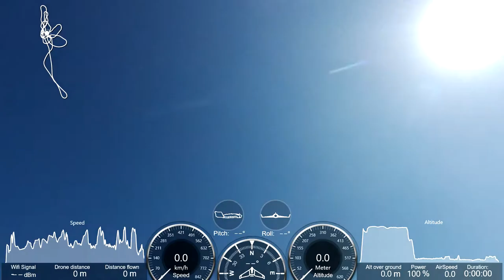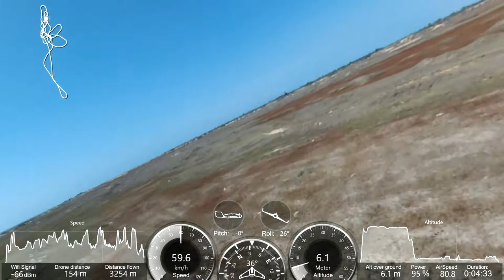Parrot Disco Tutorial (Training high speed flight), Angola P1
ParrotDiscoJ2RC - Training of flying the Parrot Disco near of ground (P5)

Parrot Disco Tutorial (Training high speed flight), Angola P1 - Disco_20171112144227+0100

Máx. Altitude: 50 m
Min. Altitude: 4 m
Máx. Speed: 68 Km/h
Máx. Roll: +- 49'

Please, if you like, subscribe this channel to find more adventures videos and discover new places to visit, suggestions how to fly these drones, more crashes and challenge to learn and have fun, tips & tricks, enjoy, let's go...

JAC 12/11/2017